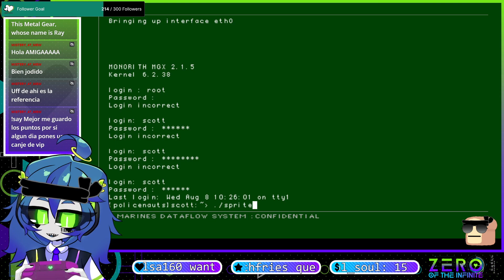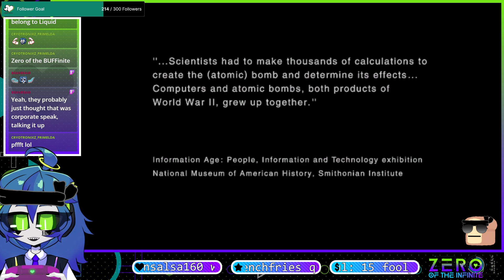【Metal Gear Solid 2 #2】 this time with less crashing